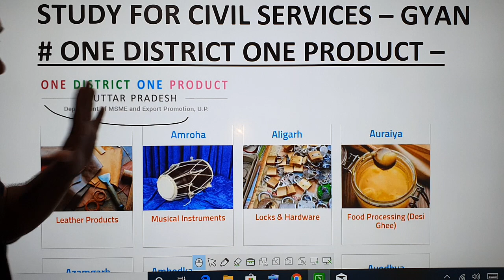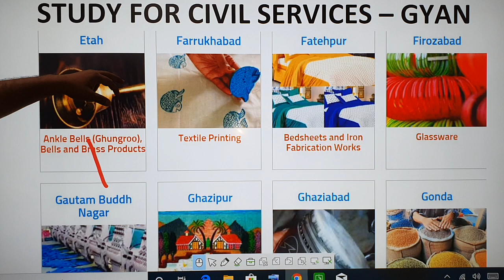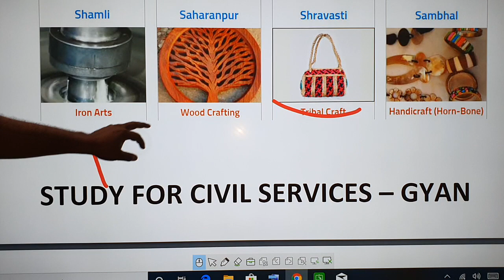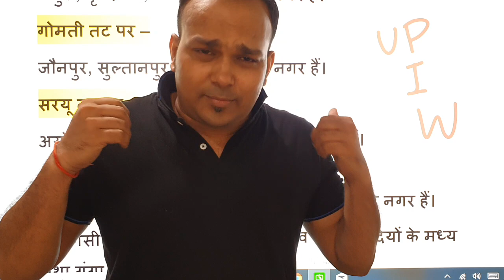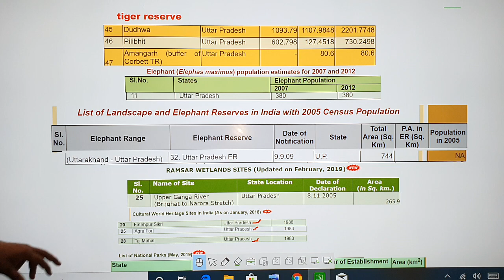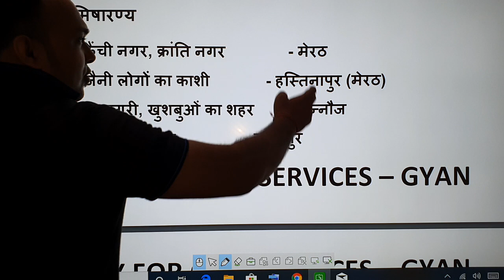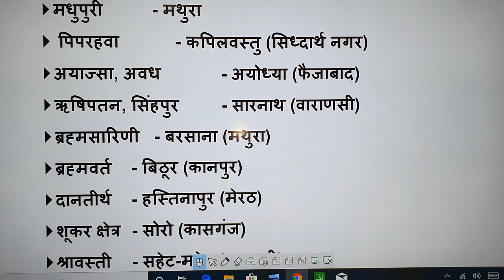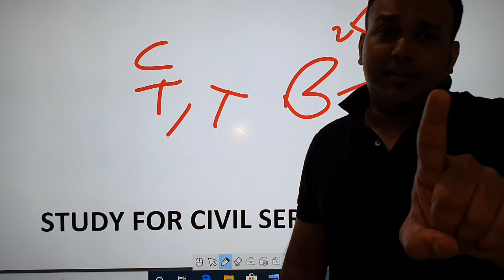UPPSC DAY -8 uppcs 2019 2020 pre state PCS SSC BPSC MPPSC UPSSSC UPP AHC map based geography tricks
full list of all products  in one district one product  scheme of uttar pradesh government  , list of ancient city names , coastal cities  on rivers list , how many tiger reserves  , national  park , world heritage  sites , ramsar wetlands  , elephant reserves  in up , nick names of important  cities of  up
UPPSC 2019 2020 special daily classes day 1 GK general knowledge ( also for UPSSSC uppcs uppcl upp up police ) for all state pcs jpsc ukpsc bpsc opsc

पूरा रिवीजन सीरीज और uppsc uppcs up psc pcs  prelims upsssc vdo upp up police si constable upsi बाकि सभी उत्तर प्रदेश की परीक्षाओं के लिए जरूरी
USEFUL FOR  COMPETITIVE EXAMS LIKE UPPCS UPSSSC VDO ro aro samiksha adhikari lekhpal police daroga upsi sub inspector constable UPPSC UP PCS PSC UPP UP POLICE SI CONSTABLE PATWARI UPPCL VDO PREPARATION GRAM PANCHAYAT ADHIKARI GRAM VIKAS ADHIKARI SAMAJ KALYAN PARYAVEKSHAK - WE WILL COVER FULL SYLLABUS OF UPSSSC (  all exams  UPSSSC VDO lekhpal junior assistant forest guard lekhpal apo acf  VACANCY JOBS VACANCIES 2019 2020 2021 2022 )
ONLINE COACHING CLASSES PREPARATION also useful for UPPSC uppcs up pcs PSC 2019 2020 latest news update notification upsssc vikas dal adhikari upsssc yuva kalyan adhikari

for all competitive exams like upsc IAS pcs SSC UPSSSC uppsc bpsc mppsc CGPSC opsc state pcs IAS rrb rail police defence exams and other Government competitive exams

Complete Uttar Pradesh Special GK Series for UPSSSC and UPPSC and all other state level and one day exam
Most Important for व्यायाम प्रशिक्षक, व्यायाम अधिकारी, विकास दल अधिकारी, युवा विकास कल्याण अधिकारी, ग्राम पंचायत अधिकारी, ग्राम विकास अधिकारी,, समाज कल्याण पर्यवेक्षक आदि हेतु अतिमहत्वपूर्ण special gk ki classes by gyan prakash mishra study for civil services
UPSSSC, UPPCS, Lower subordinate, UP Police, उत्तर प्रदेश सामान्य ज्ञान , उत्तर प्रदेश की सभी परीक्षाओं के लिए अतिमहत्वपूर्ण
Most Important for daroga bharti police constable sub inspector lekhpal vdo gram  panchayat adhikari gram vikas adhikari yuva vikas kalyan adhikari samaj kalyan adhikari व्यायाम प्रशिक्षक, व्यायाम अधिकारी, विकास दल अधिकारी, युवा विकास कल्याण अधिकारी, लेखपाल, जूनियर अ